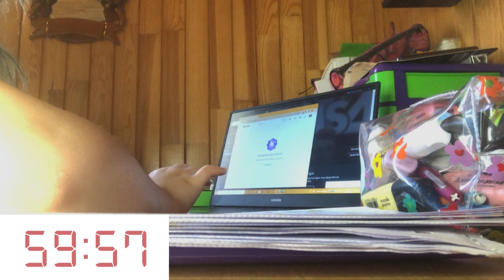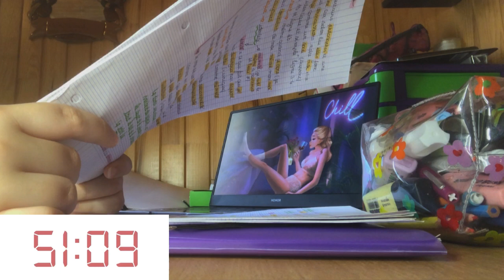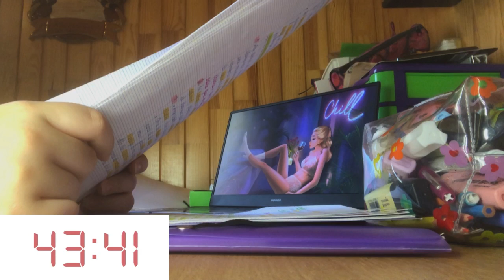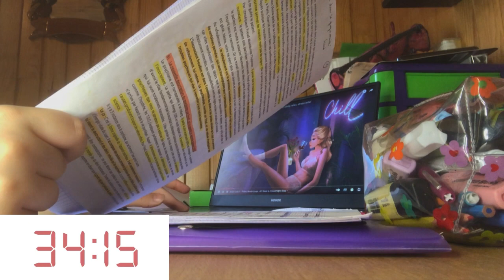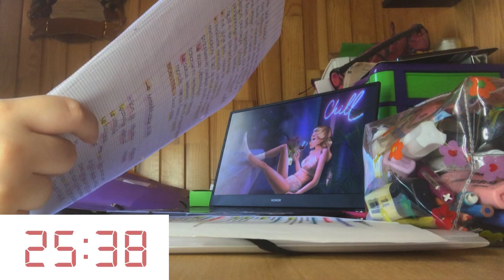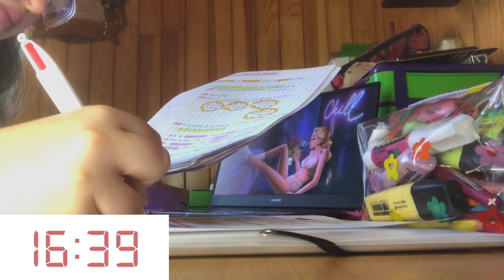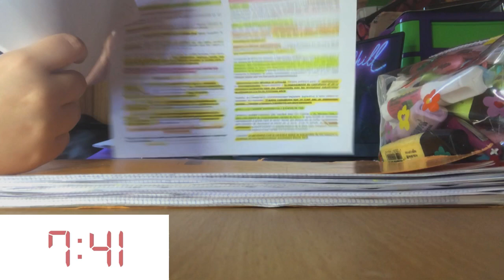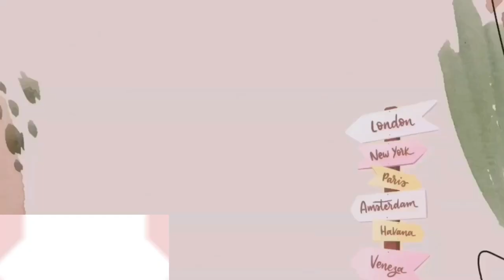1h study with me 📚🌼 (bac révisions)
Hello tout le monde aujourd'hui on se retrouve pour une nouvelle vidéo study with me de 1h !!

☽.ℳ𝓊𝓈𝒾𝓆𝓊𝑒 𝒹𝑒 𝓁𝒶 𝓋𝒾𝒹𝑒́𝑜 :

●Musique 1
●Musique 2
●Musique 3
●Musique 4
●Musique 5

Title : Wistful Harp
Artist : Andrew Huang
Genre : Classical
Mood : Sad

●Musique 6

●Musique 7

●Musique 9

●Musique 10

●Musique 11

Aucun produit

N'hésitez pas à commenter je réponds à tout !